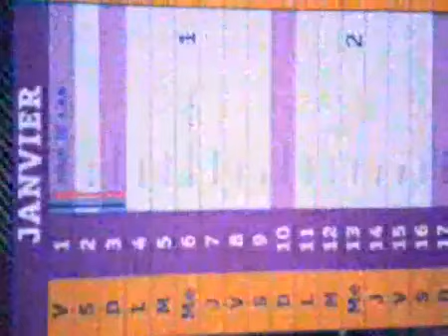Éphéméride du 03 au 09 octobre - Près-Cieux...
Les Saints de la semaine contés dans la langue des oiseaux
Éphéméride du 03 au 09 octobre 2016 par Mamadou M'Billé